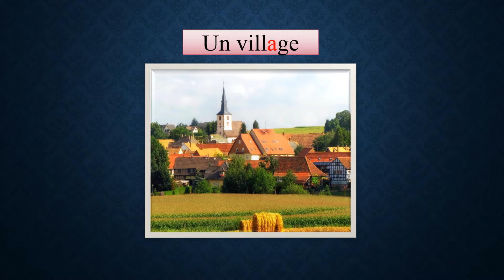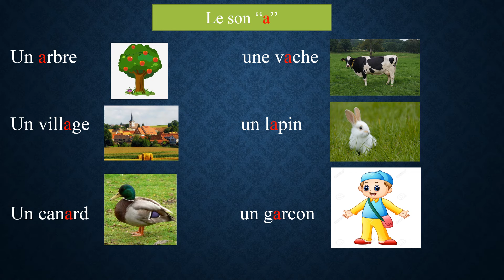Le son "a"